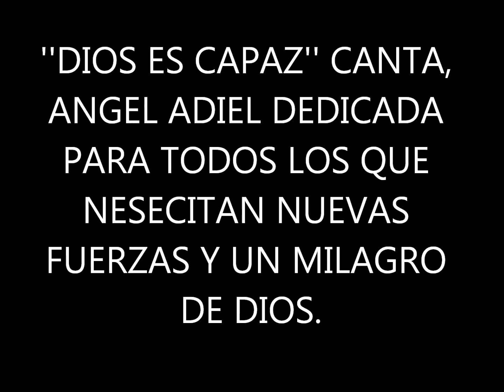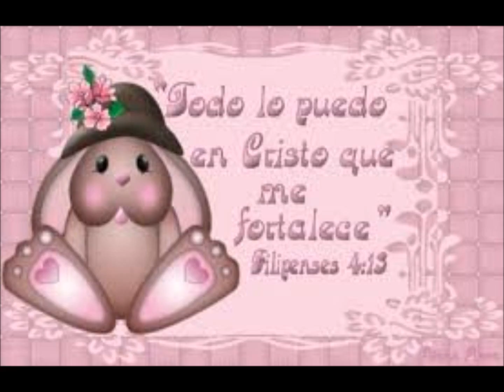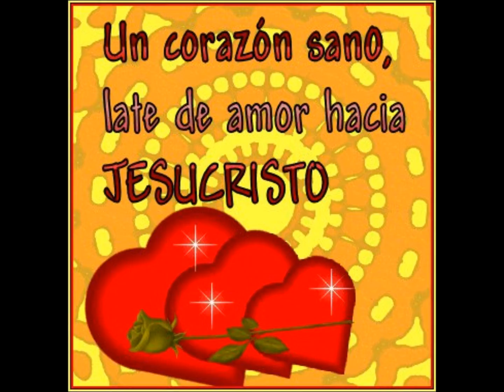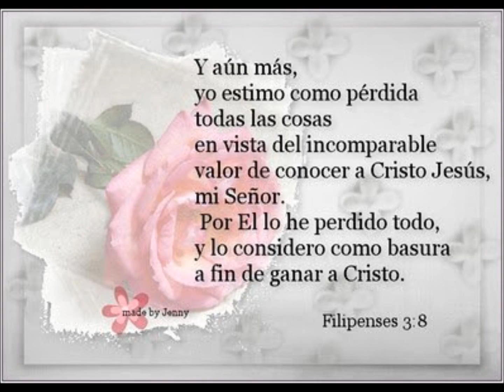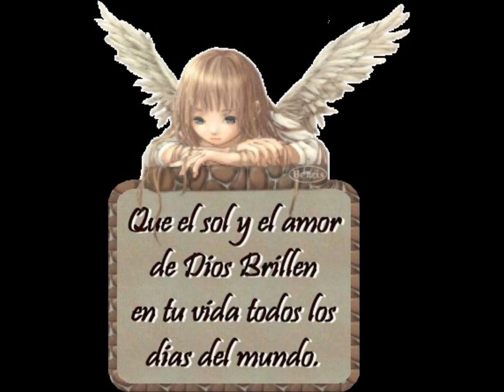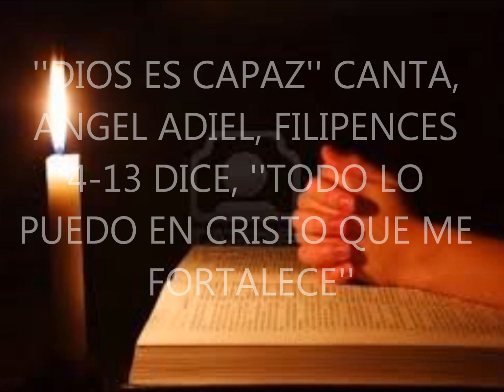''DIOS ES CAPAZ'', CANTA, ANGEL ADIEL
''DIOS ES CAPAZ'' ES UNA ALABANZA DE PODER, DE AMOR, Y DE SANIDAD PARA TODOS LOS QUE CREEN QUE PARA DIOS TODO ES POCIBLE TAN SOLO SI PUEDES CREER DIOS TE DARA EL MILAGRO QUE TU NESECITAS,, CRISTO TE AMA.